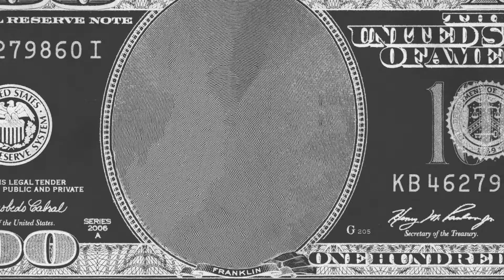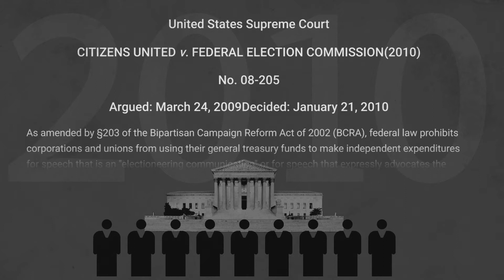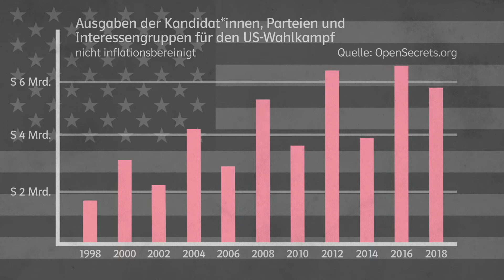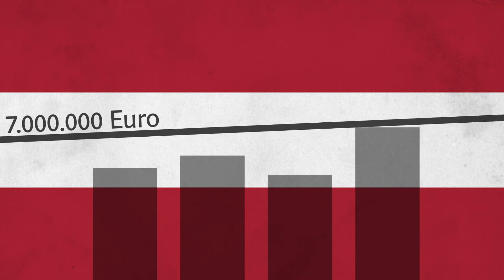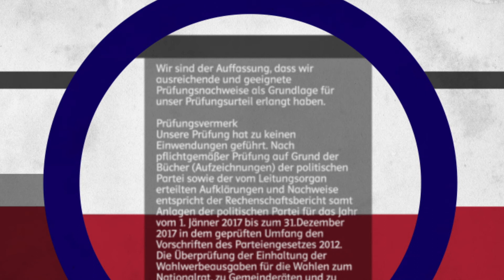Wie viel Geld steckt im US-Wahlkampf?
UPDATE 2024: Die Wahlkampfkostenobergrenze wurde in Österreich mittlerweile nach oben angepasst. Siehe österreichischer Rechnungshof (abgerufen 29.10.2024)

Ob Trump gegen Biden, Trump gegen Clinton oder Obamas zwei erfolgreiche Wahlen - der US-Wahlkampf ist ein Milliardengeschäft. Dabei sind die Regeln ganz anders als in Österreich. In diesem Video erklären wir die Hintergründe dazu und zum Wahlkampf für die US-Wahl!

Dieses Video ist in Kooperation mit dem Österreichischen Bundesverlag Schulbuch entstanden und der dritte Teil einer dreiteiligen Serie. Alle weiteren Videos und dazugehörige Arbeitsblätter findest du

PolEdu Media
PolEdu – Politics & Education
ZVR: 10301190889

Projektleitung
Sabine Eckert
Karolina Suder
Paul Preisig

Redaktion
Elisabeth Puntigam-Gröller
Andrea Truppe
Brigitte Messner

Recherche/Skript
Manuel Köllner

Sprecherin
Simone Nowak

Studioaufnahme
Fabian Wessely

Schnitt/Animation
Manuel Köllner

Bildquellen
Richard Nixon Oval Office – The U.S. National Archives and Records Administration/Public Domain
Richard Nixon Marine One – The U.S. National Archives and Records Administration/Public Domain
Resignation Letter Nixon – The U.S. National Archives and Records Administration/Public Domain
Washington Post Cover, 9. August 1974